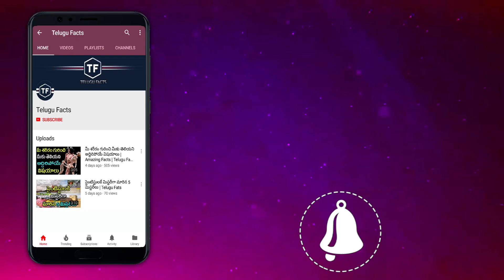ఆర్టికల్ 370 రద్దుతో జరిగే మార్పులు | Telugu Facts | Interesting Facts